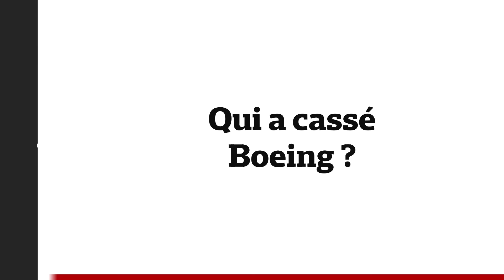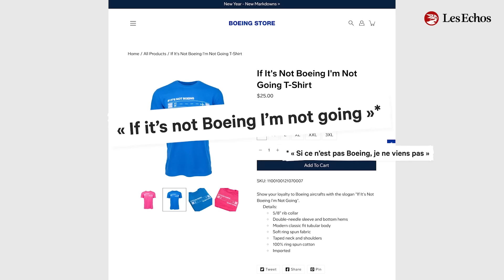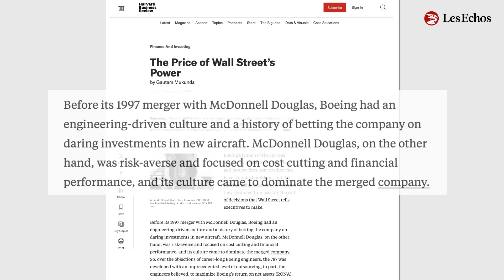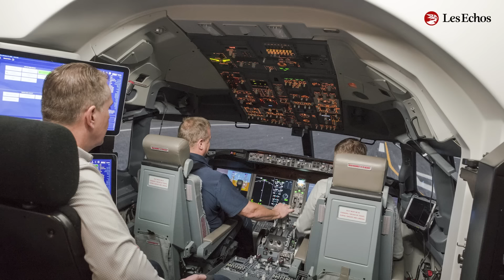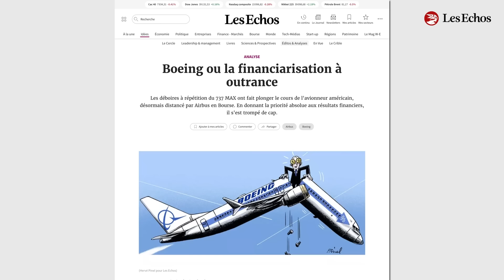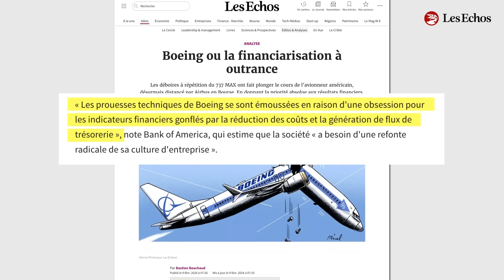✈️ Qui a cassé Boeing ?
Porte qui s'arrache en plein vol, roue qui se détache, aille qui s'effrite... Sans oublier un 747 en flammes obligé de se poser en urgence à Miami : Boeing traverse une crise grave. La compagnie doit rendre des comptes et doit surtout s’interroger sur son modèle. Car la source de ses ennuis a été identifiée de longue date.